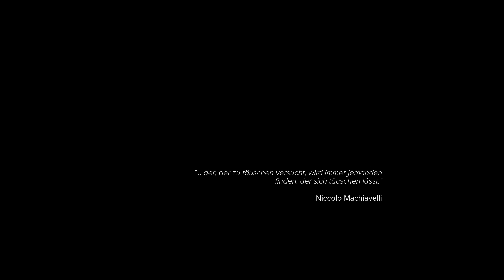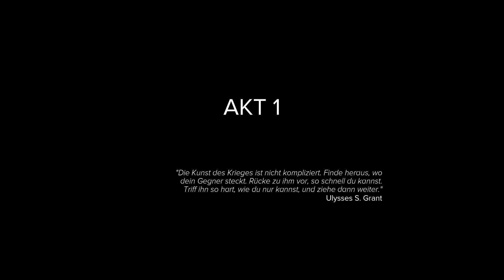Sniper 3 Ghost Warrior Gameplay German #01 - Bruderblut ist dicker als Wasser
Let's Play Sniper 3 Ghost Warrior Gameplay German Deutsch PS4
Let's Play Sniper 3 Ghost Warrior kaufen

✪ TECHNISCHES EQUIDMENT:

➽ Meine PS4
➽ Mein Headset
➽ Mein PS4 Headset
➽ Mein Aufnahmegerät
➽ Mein Mic

Sniper 3 Ghost Warrior Gameplay Deutsch Sniper 3 Ghost Warrior German/Deutsch Sniper 3 Ghost Warrior Walkthrough Gameplay Let's Play Sniper Ghost Warrior 3 Deutsch Sniper 3 Ghost Warrior Gameplay with Commentary